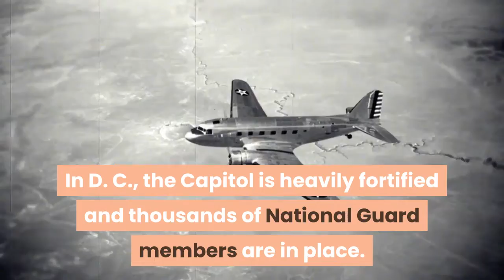Live updates Police FBI seek help IDing suspect who attacked officer;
Washington, D. C., and all 50 states are preparing for what could be could be violent protests this weekend ahead of Wednesday's inauguration of President-elect Joe Biden. Just 10 days ago, violent rioters breached the U. S. Capitol, raising questions about law enforcement's preparation and response. As chatter grows about the potential for armed protests in state capitols on Sunday, many states have activated National Guard troops. In D. C., the Capitol is heavily fortified and thousands of National Guard members are in place. The National Mall is closed. Keep refreshing this page for updates on security and protests from across the US. D. C. Police and the FBI are asking the public for help identifying a man that attacked a Capitol police officer in a video of the Jan. 6 riot that went viral.“During the insurrection at the United States Capitol, the suspect assaulted and used a clear police shield to pin MPD Officer Daniel Hodges in a door jam,” says a press release published Friday by the Metropolitan Police Department. The viral video showed Hodges, 32, screaming in pain as he was simultaneously crushed in a doorway and beat by the crazed mob — including with his own baton. He later told reporters he thought he was going to die. It was absolutely my pleasure to crush a white nationalist insurrection … we’ll do it as many times as it takes.”Photos of the suspect were included in the release, and posted on Twitter. The public is advised to call police if they have any information, and a reward is being offered. Go in-depth: Why the National Guard's absence at Capitol riots shows lack of preparation, distrust after heavy-handed BLM response. A federal judge in Washington on Friday night halted a plan to release and put on house arrest the Arkansas man photographed sitting at a desk in House Speaker Nancy Pelosi’s office during last week’s riot at the U. S. Capitol. Richard Barnett will instead be brought to Washington, D. C., immediately for proceedings in his case, Chief U. S. District Judge Beryl Howell ordered Friday night, staying a decision by another judge to confine Barnett to his home in Gravette, Arkansas, until his trial. Howell’s ruling came hours after U. S. Magistrate Judge Erin Wiedemann in Arkansas set a $5,000 bond for Barnett and ordered that a GPS monitor track his location. Wiedemann also prohibited Barnett from using the internet or having contact with anyone else who participated in the Jan. 6 violence. A Dallas-area real estate agent who is facing charges for allegedly being part of the Capitol riot said she's a “normal person" who listened to her president. Jenna Ryan, 50, is accused of “knowingly” entering or remaining in the restricted building or grounds without lawful authority and disorderly conduct on Capitol grounds on Jan.